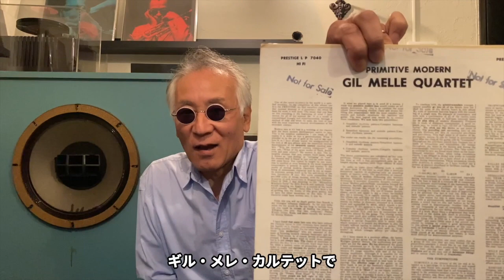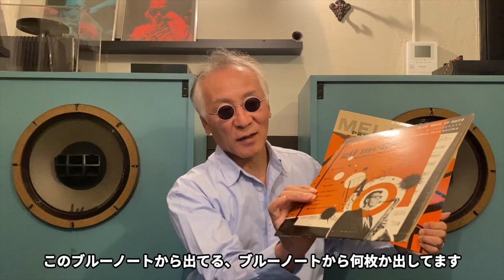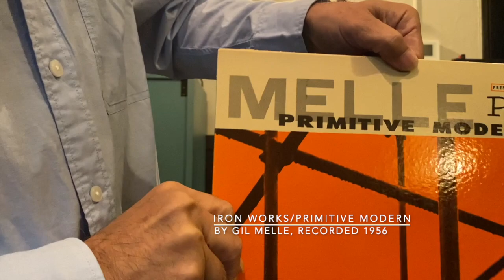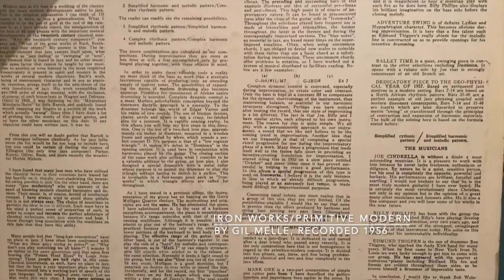ジャズ喫茶バリレラ オススメの1曲 No.611 Gil Melle 「Iron Works」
☝︎ギル・メレ。1950年代初めからサックス奏者として、そのサウンドは時代の先を行っていた。カバーデザインなどヴィジュアル・アーティスト、コンポーザー、アレンジャー、映画・テレビ音楽などを手がけた、まさに鬼才。

【Now Playing】
Track：Iron Works
Performer：Gil Melle
Title：Primitive Modern
Year/Place：June 1, 1956/Van Gelder Studio, Englewood Cliffs, New Jersey
Released：1956
Label/No/Format：Prestige/PRLP 7040/MONO
Engineer: Rudy Van Gelder
Notes：

[Sound System]
Turntable：Garrard 4HF
Tonearm：Garrard TPA12
Headshell：Garrard 3-PIN Detachable
Cartridge：GE VR II Triple-play
Loudspeaker：Doug Sax custom-tuned "Super Red" Altec 604E2
monitors
Dividing Network：The Mastering Lab Ltd. MODEL 604/5 SERIAL NO.1290
Preamplifier : LEAK VARISLOPE
Poweramplifier：LEAK STEREO 60

【関連動画】